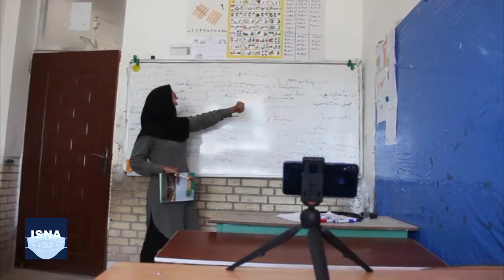۱۳۴ کیلومتر تردد، بخاطر نبود یک تبلت!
«منصور حمیدی» به عنوان سرباز-معلم در دبستان شهید نبگانی روستای «عماشیه» در بخش مرکزی شهرستان «باوی» استان خوزستان تدریس می‌کند. او ۲۷ دانش‌آموز پایه ششم دارد و بیش از یک سال است که فاصله ۱۳۴ کیلومتری محل زندگی تا این روستا را برای آموزش آنها طی می‌کند. با توجه به شیوع کرونا، آموزش‌ها مجازی شده است و این معلم فداکار برای آموزش شاگردانش در مناطق محروم، مسیری طولانی را می‌پیماید